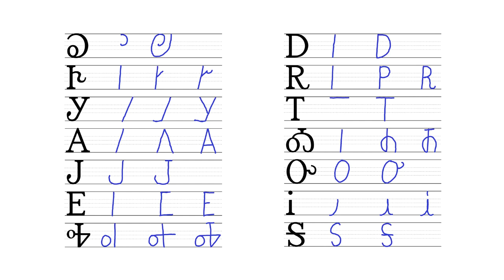Dictation 02 02 Ꭷ Ꭽ Cherokee Syllabary ᏣᎳᎩ ᎦᏬᏂᎯᏍᏗ